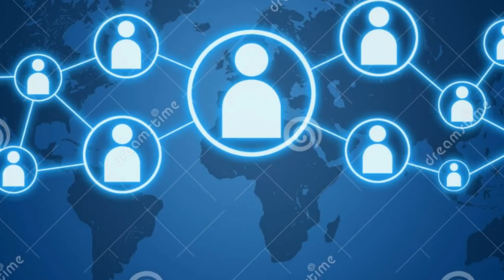‘Kavanaugh Doxxer’ Pleads Guilty – He’s Going To Prison For Blackmailing And Extorting Senators